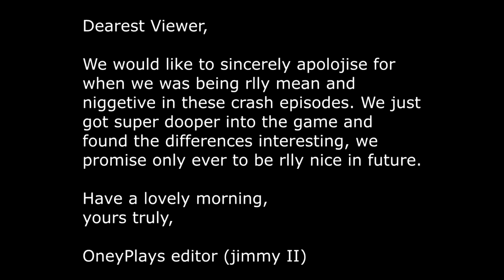Oney Plays Crash N. Sane Trilogy (Complete Series)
Oney Plays Crash 1, Crash 2, and Crash 3 from Crash Bandicoot N. Sane Trilogy with friends!